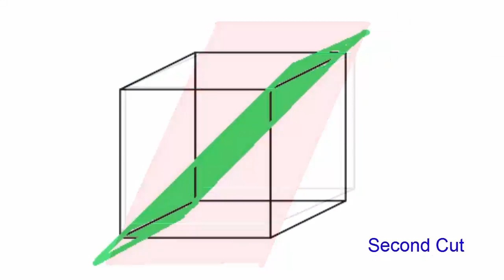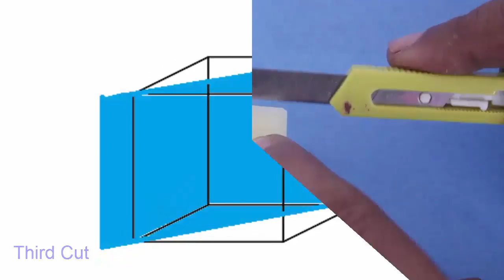Potato Geometry | Kannada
we will try to make a cube from medium sized potato. You can take any other vegetable also which is easy to cut. We will remove the rounded ends of the potato from six sides to make a cube.
The key to making 6 equal tetrahedron is to make three cuts as shown here. Three sides of a cube meet at each point of a cube. And these three cuts are along a plane joining one of these three sides and opposite side. Since three sides meet at a point we pick each side and its opposite side and make a cut. This is most important key to this activity.
And once we are done we have divided the cube in six congruent triangular pyramids. And of course each will be one sixth the volume of a cube.
If you make precise cuts all the six pyramids will come out equal.

Credits:,Ashok Rupner,  Shivaji Mane, Jyoti Hiremath, Arvind Gupta, Vidula Mhaiskar, Pradnya Pujari